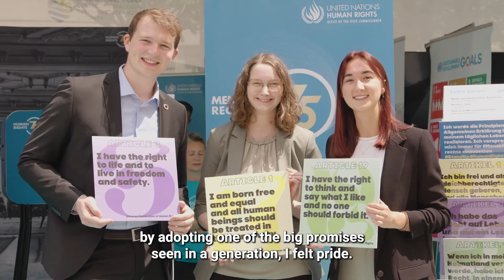Open Air Human Rights Fair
The United Nations in Vienna along with other international organizations took part in an Open Air Human Rights Fair in the MuseumsQuartier organized by the Austrian Foreign Ministry. The fair was part of a series of events to mark the 30th anniversary of the Vienna World Conference on Human Rights.